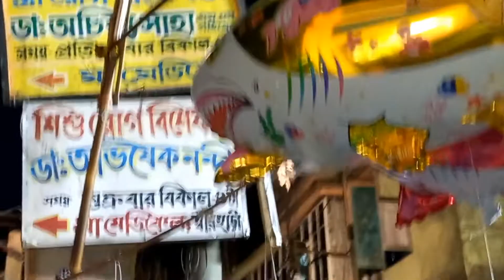কোথায় জগদ্ধাত্রী ঠাকুর দেখতে গেলাম || jagatddhyatri puja blog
কোথায় জগদ্ধাত্রী ঠাকুর দেখতে গেলাম || jagatddhyatri puja blog ||‎@Parama's vlogs🥰